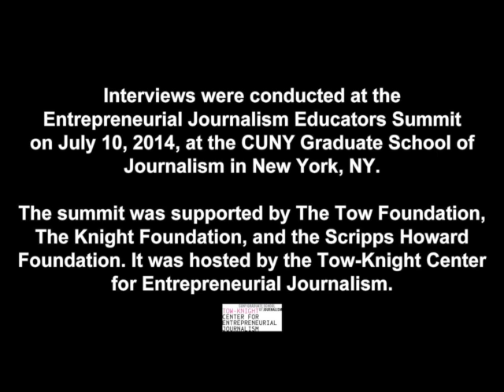What Media Entrepreneurs Need to Learn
Interviews were conducted at the Entrepreneurial Journalism Educators Summit on July 10, 2014, at the CUNY Graduate School of Journalism in New York, NY.

The summit was supported by The Tow Foundation, The Knight Foundation, and the Scripps Howard Foundation. It was hosted by the Tow-Knight Center for Entrepreneurial Journalism.